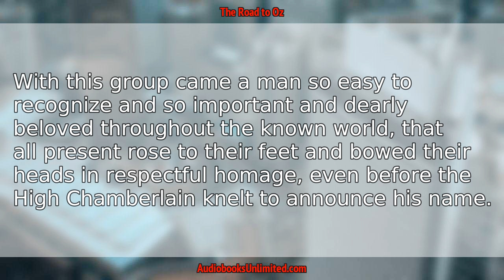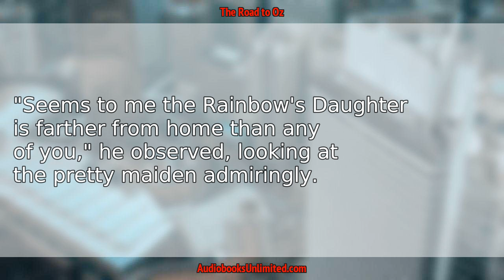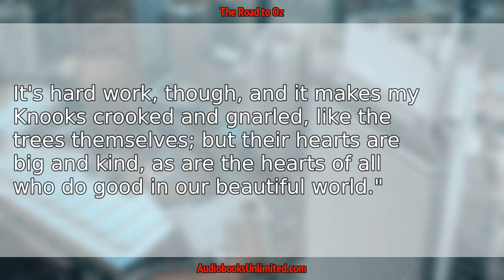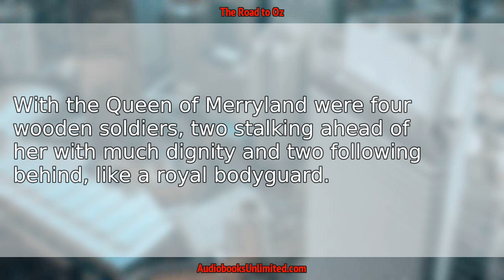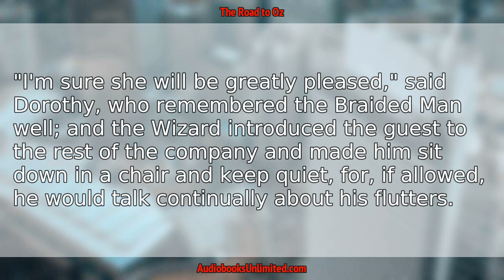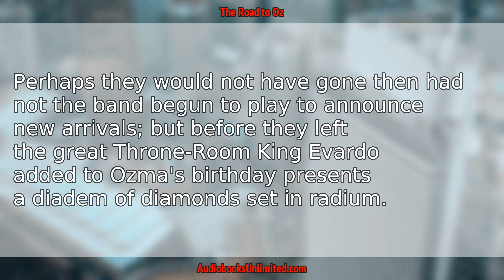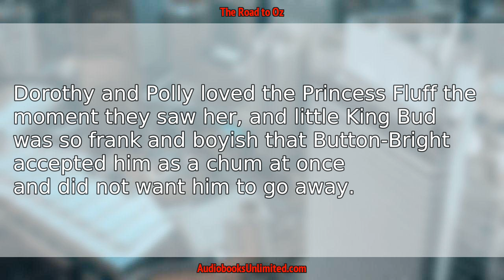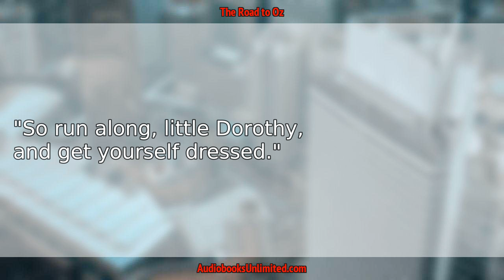The Road to Oz Audiobook Chapter 22 with subtitles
The Road to Oz Audiobook Chapter 22 with subtitles by L. Frank Baum.